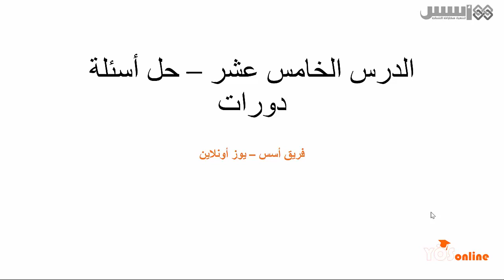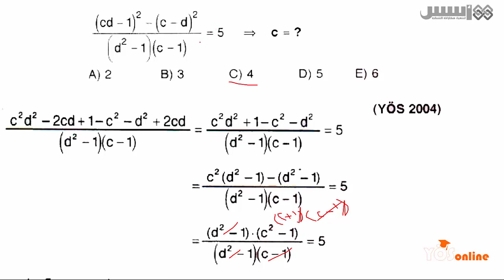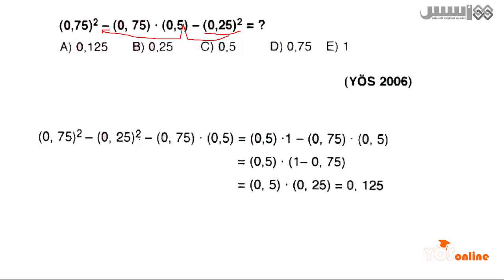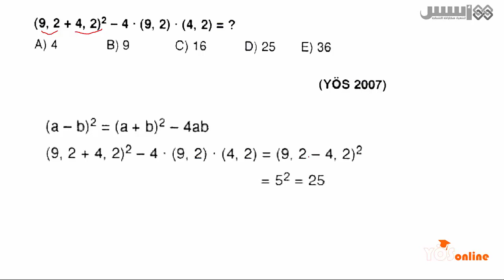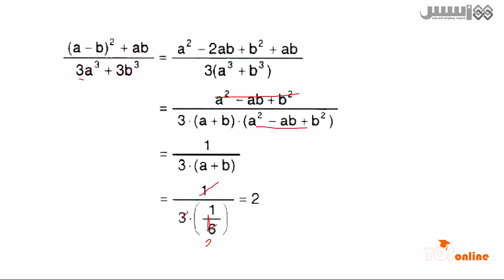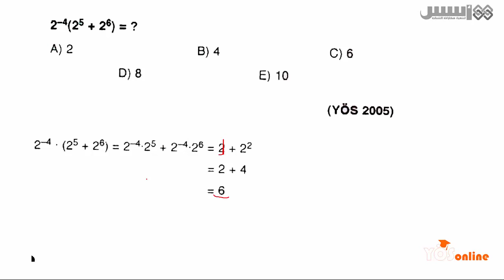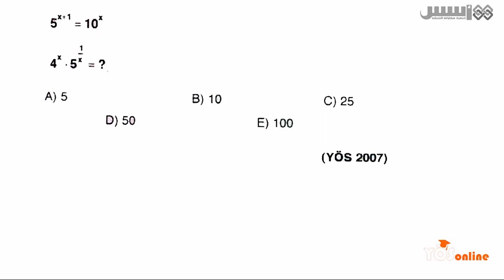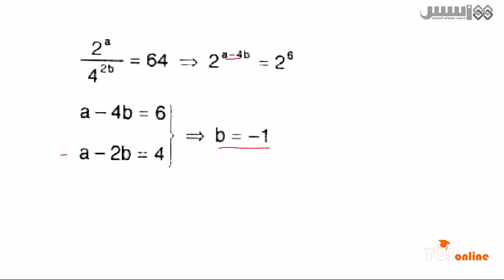يوز أونلاين - الرياضيات - الدرس الخامس عشر - حل أسئلة دورات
فريق أسس